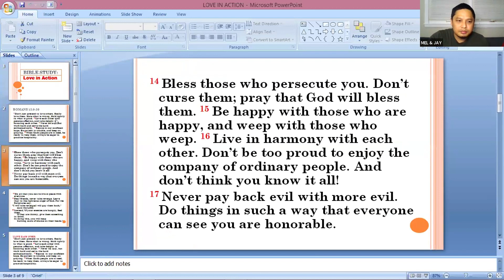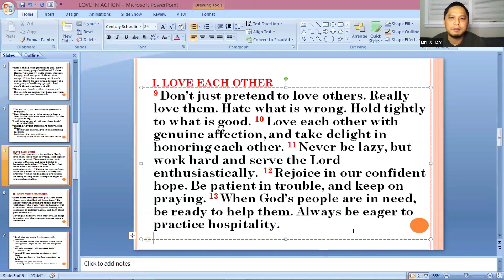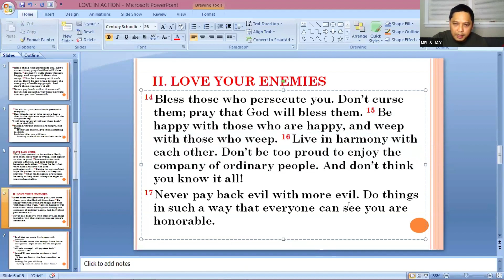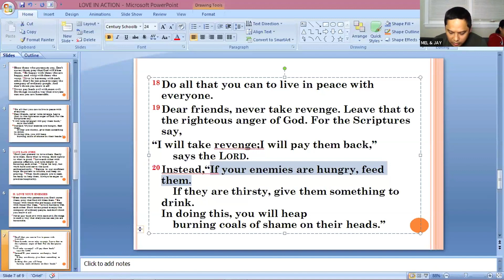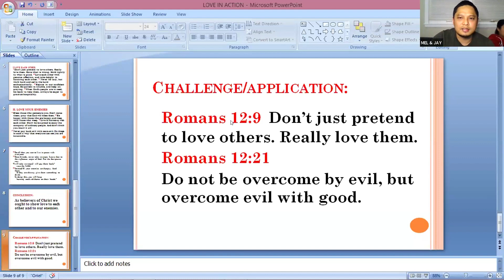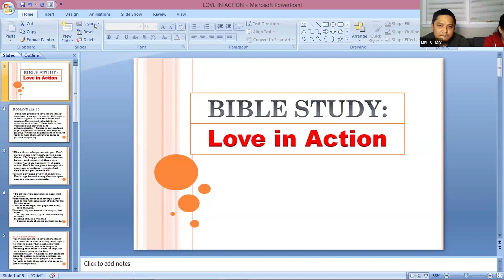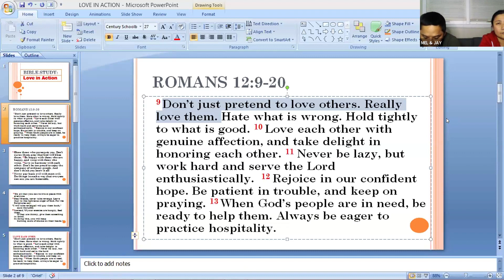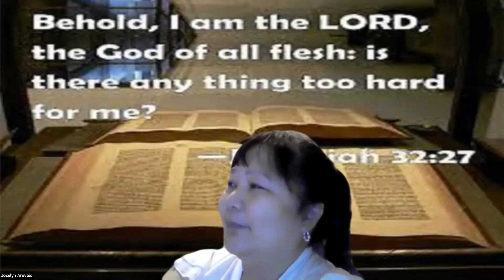LOVE IN ACTION BIBLE STUDY PASTOR JAY HC 24 02 09 Made with Clipchamp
How to Love One Another, How to Love your Enemies...because the love of God has been poured out in our hearts by the Holy Spirit who was given to us. (Romans 5:5)